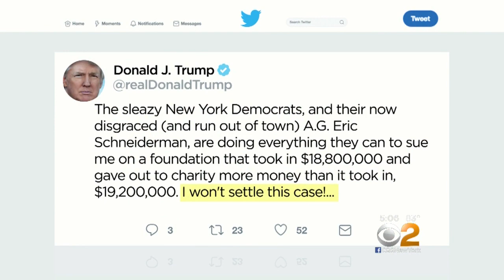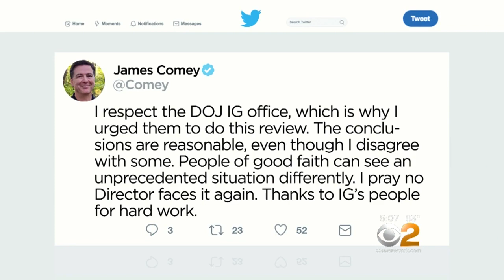Trump Faces NY Lawsuit On Trump Foundation, Anti-Trump Memo From FBI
A lawsuit filed by New York’s attorney general said President Donald Trump used his charitable foundation to settle personal business disputes and bolster his political image. The action comes on the same day a message surfaced apparently showing bias by FBI officials. CBS2's Alice Gainer reports.